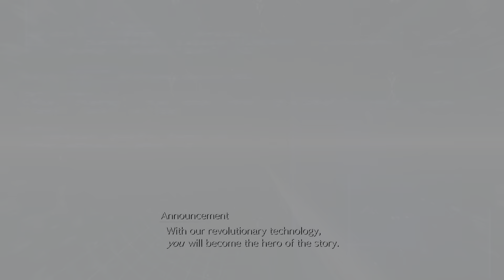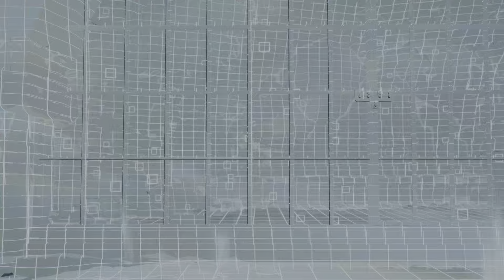FINAL FANTASY VII REBIRTH_20240818144230